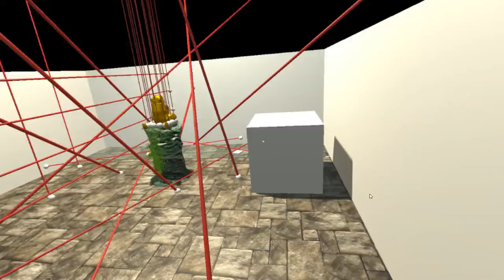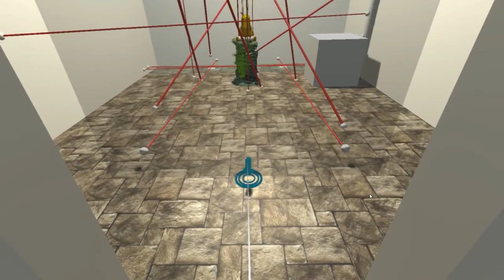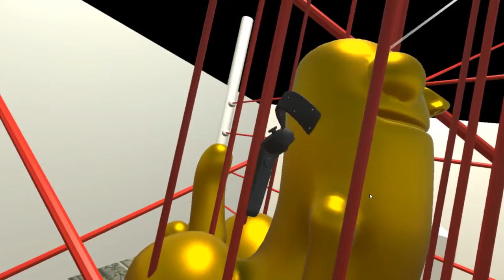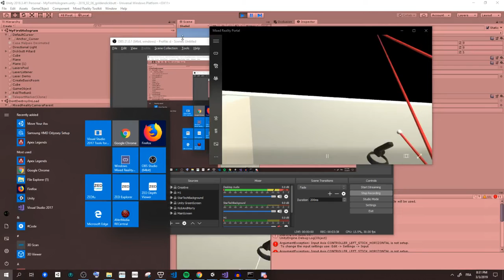Lasers & the golden Dickbutt